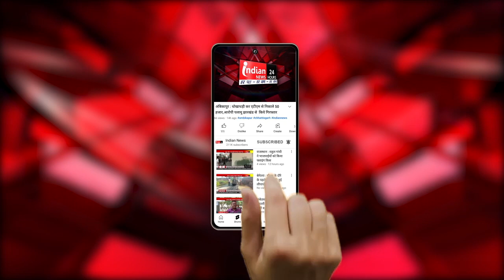Raipur : केंद्रीय गृहमंत्री अमित शाह की नक्सलवाद की समस्या पर पत्रकार वार्ता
Our Links